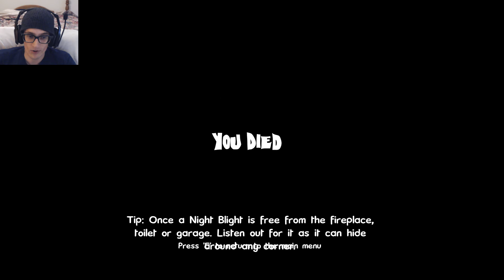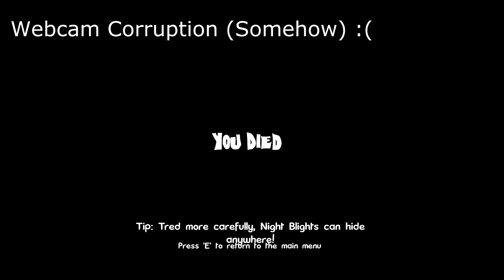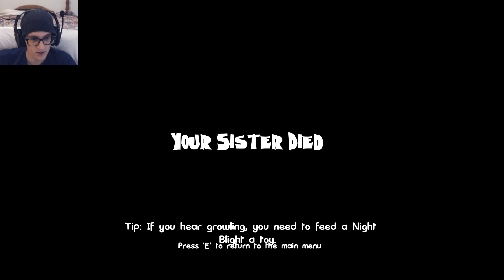So much Death! | Gamejolt Night Blights - [Part 4]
WELL! Hasn't the difficult been ramped up! God damn! Also! I do love those Night Blight Dolls they make of themselves.

No? I bet you're a Facebook kinda person. WELL BAM!